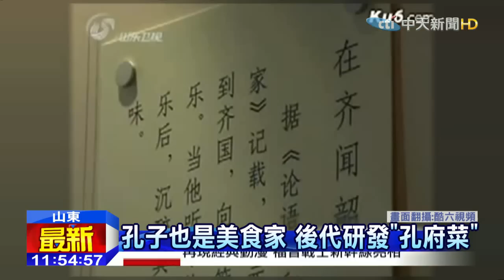20151020中天新聞 孔家美食「孔府菜」申請非物質遺產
至聖先師孔子，不僅是儒家文化的代表，也可以說是中國最早的美食家之一，孔家後代所精心研發出的孔府美食，如今已是大陸宴席的代表菜色，孔家菜最近也正式宣布，啟動申請列入聯合國的非物質文化遺產。